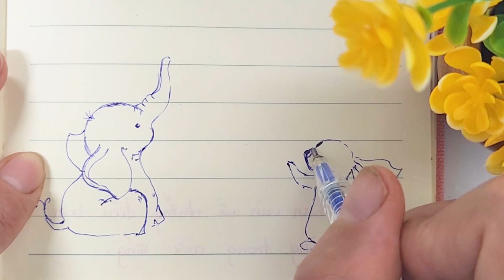Elephant and bunny blowing bubbles/ DIY cute notebook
Conny is where I keep lovely and motivational pictures that help me live happier every day.
Live happily and meaningfully !!!

Baby elephant and bunny blowing bubbles//DRAWING TO HEALING// CUTE NOTEBOOK DECORATION